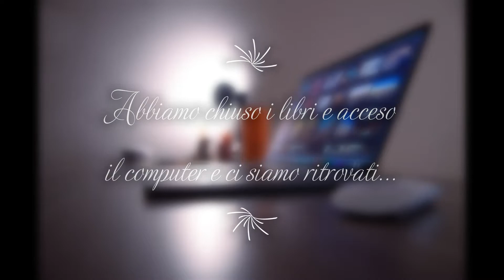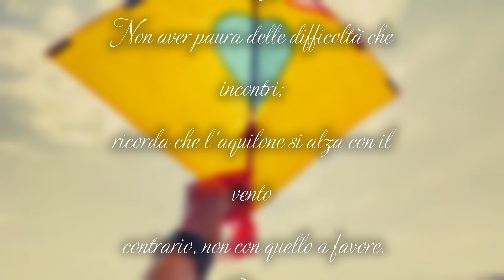Restare insieme e imparare ai tempi del Covid-19 - Dad Primaria S.Nicola- UDA Distanti, ma uniti!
Restare insieme e imparare ai tempi del Covid-19
Dad scuola Primaria S.Nicola Arcella
UDA Distanti, ma uniti! 2019/20
Docente referente Anna Galiano